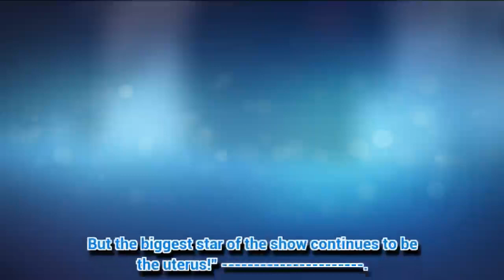Call The Midwife stars Helen George and Jack Ashton reveal name of baby daughter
CHRISTMAS came early for stars and real life lovers Helen George and Jack Ashton.